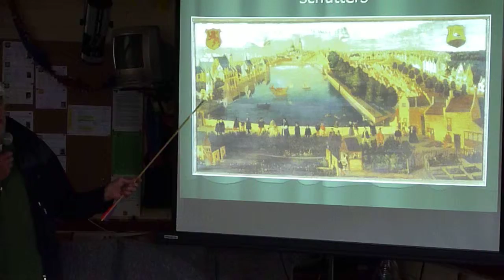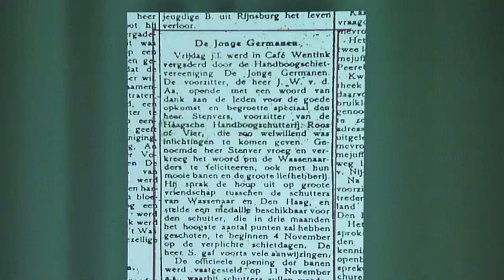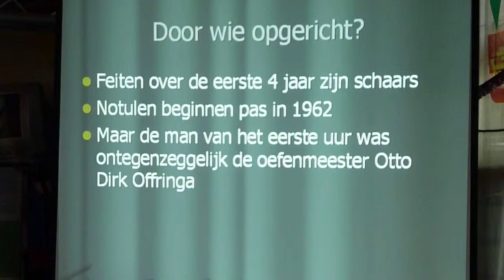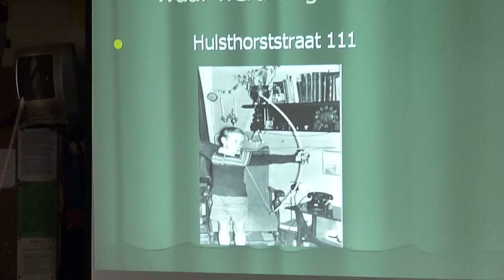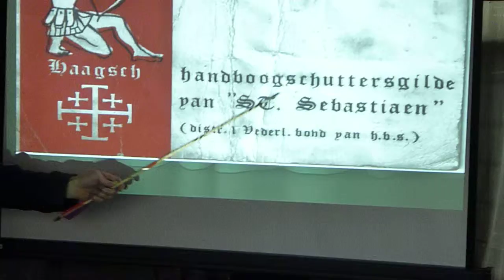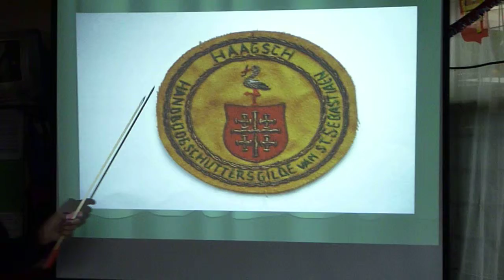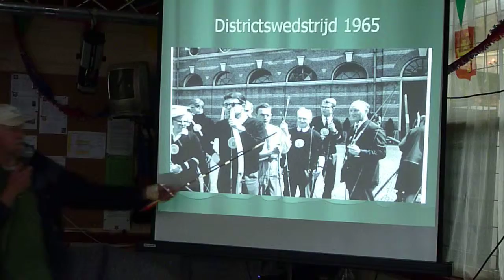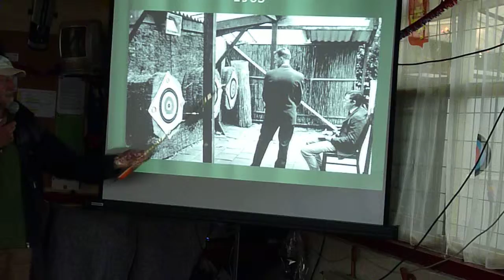De geschiedenis van St.Sebastiaen, deel 1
Uiteenzetting door Henk Chervet van de geschiedenis van het Haags Handboogschboogschuttersgilde St.Sebastiaen, deel 1.
Een deel 2 moet nog worden gefilmd.

De video is geschoten uit de losse hand, of moet ik zeggen "instinctief"..?